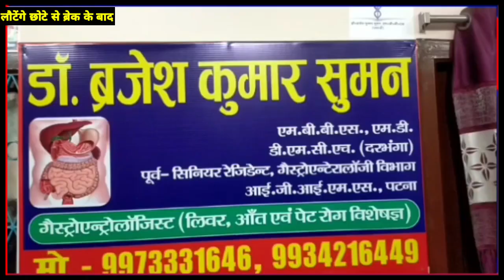BJP की सरकार बनते ही अपराधी नंगे पांव भागेंगे, BJP प्रवक्ता व गीता वाले बाबा का इंटरव्यू..